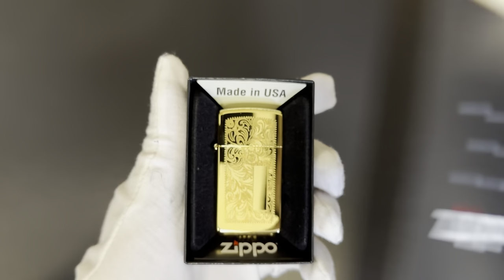24ct Real Gold Plated Zippo Slim Venetian Lighter